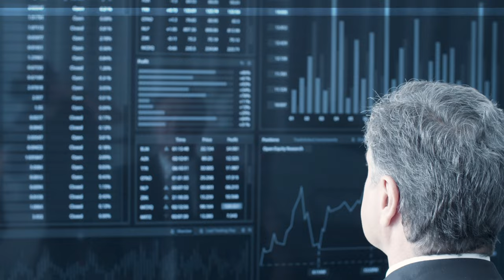Park Min Young's SHOCKING SCANDAL With Her Ex-boyfriend EXPOSED!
In a stunning new development on January 15, the K-Show world was sent into a craze as Dispatch uncovered stunning insights regarding Park Min Young's monetary binds with her disputable Ex Boyfriend : Kang Jong Hyun. Reports uncovered that during their relationship, Park Min Young supposedly gotten an astounding 250 million Korean Won (roughly $190,000 USD) from Kang Jong Hyun, a figure entangled in allegations of stealing 60.0 billion Korean won (about $45.7 million USD) from Bithumb, a significant Korean digital currency trade and reputed to have associations with hoodlums.